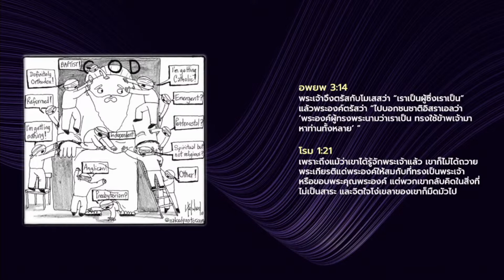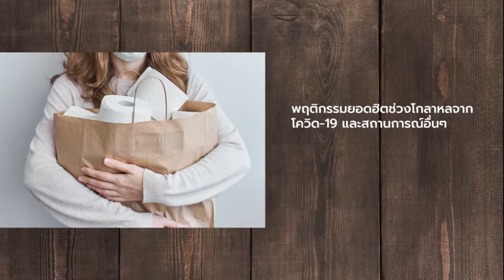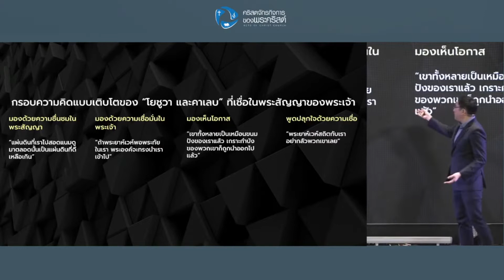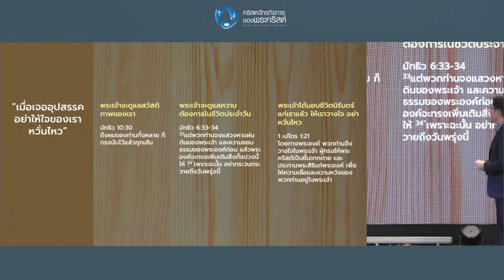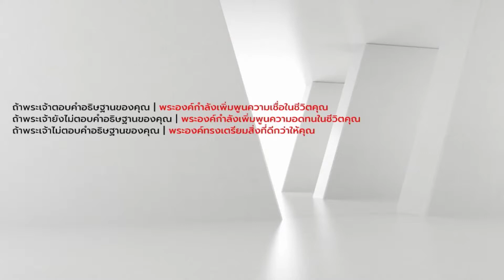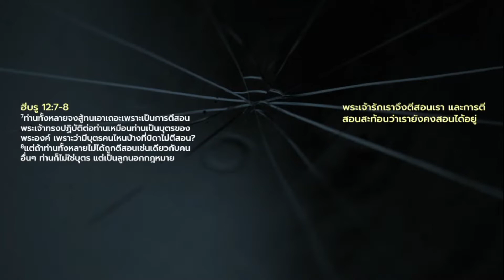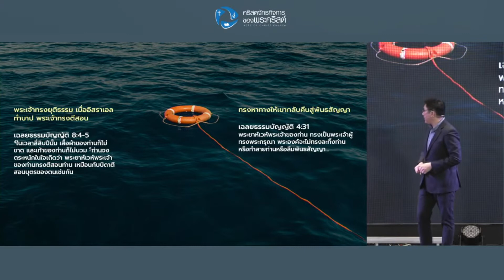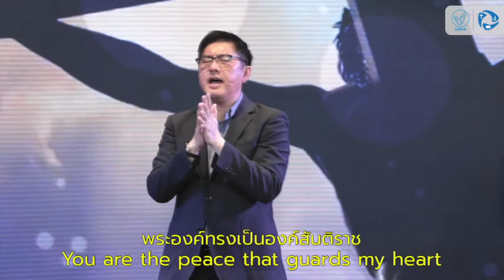เทศนาหัวข้อ "ความเชื่อ จุดเปลี่ยนสำคัญของชีวิต" (กันดารวิถี 13-14)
เทศนาหัวข้อ "ความเชื่อ จุดเปลี่ยนสำคัญของชีวิต"
ข้อพระคัมภีร์: กันดารวิถี 13-14

เทศนาโดย
อจ. ดร.กนก ลีฬหเกรียงไกร